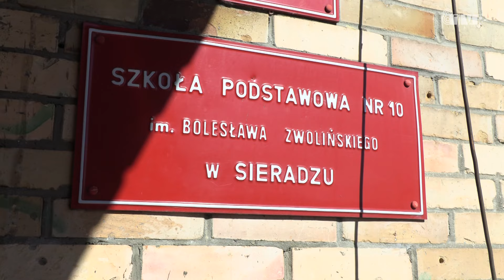Egzamin ósmoklasisty - jak poradzili sobie z nim uczniowie sieradzkiej "dziesiątki"?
Uczniowie klas 8 szkół podstawowych rozpoczęli egzaminy. Mierzą się oni z językiem polskim, matematyką i językiem obcym. Z kamerą byliśmy przy pierwszym poważnym egzaminie, w którym uczestniczyli ósmoklasiści ze Szkoły Podstawowej nr 10 w Sieradzu.